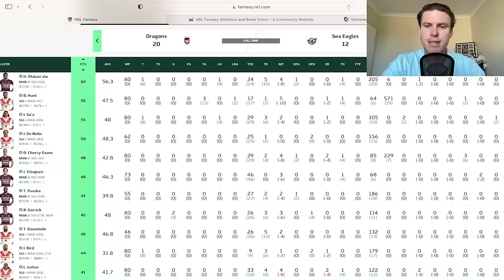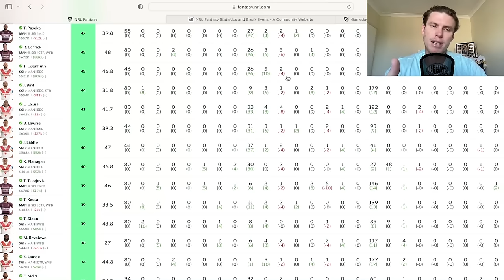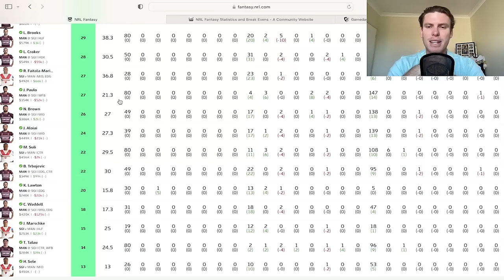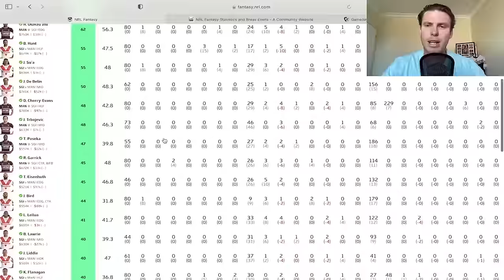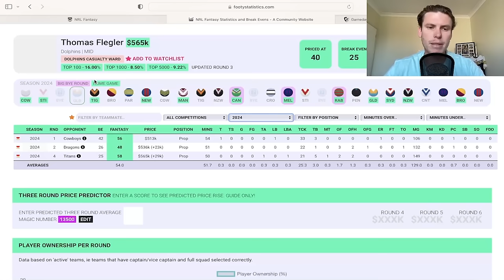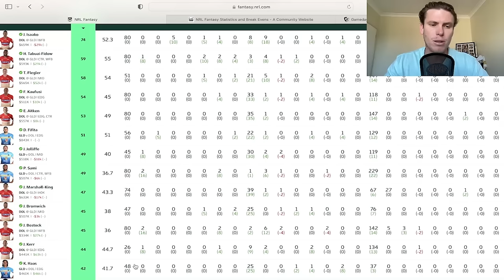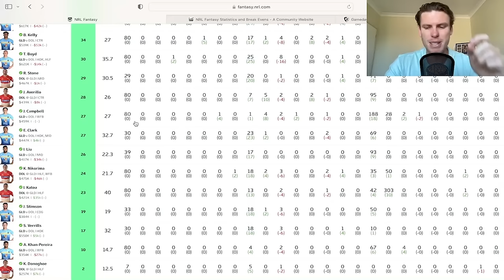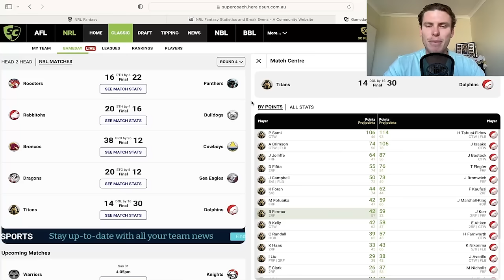The Risky Fantasy Play Day...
In this episode I go through the 2 round 4 Saturday games in detail from a fantasy and SuperCoach NRL perspective!